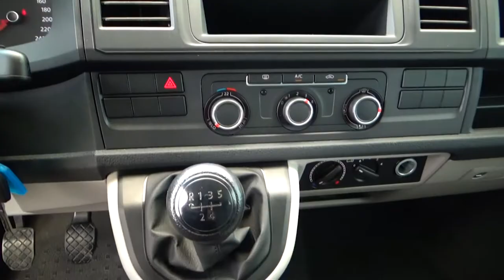Volkswagen / Transporter / 2019 - 2289